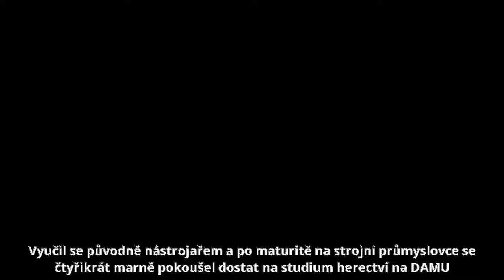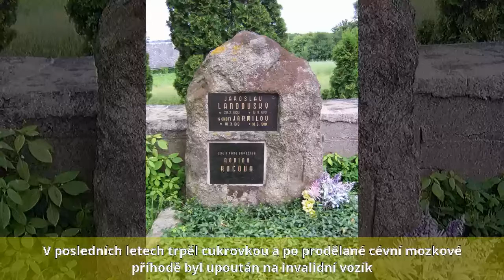Pavel Landovský - Život a dílo